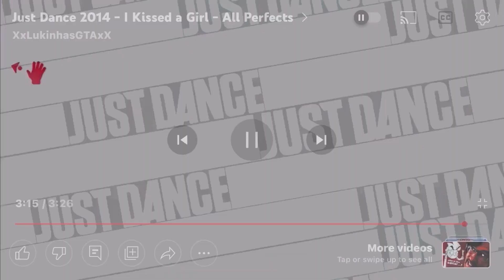Just Dance 2014 I Kissed A Girl